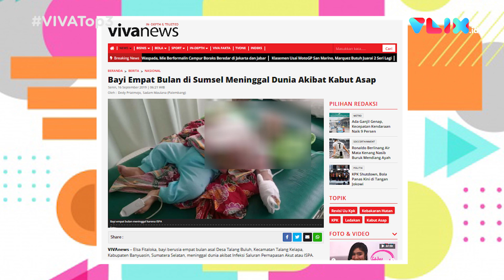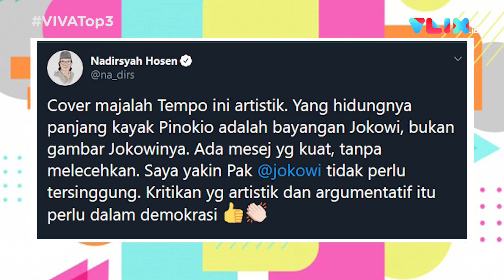VIVA Top3 : Jokowi Berhidung Pinokio, Bayi Korban Kabut Asap & Kilang Saudi Aramco Diserang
VIVA - Sampul majalah Tempo yang menampilkan karikatur Presiden Joko Widodo dengan bayangannya yang mirip pinokio menuai kontroversi. Seorang bayi empat bulan di Banyuasin, Sumatera Selatan, diduga meninggal dunia akibat terpapar kabut asap. Kilang minyak Saudi Aramco di Abqaiq dan Khurais diserang pesawat tanpa awak. Baca selengkapnya di:

Tunggu Sinyal Arab Saudi, Donald Trump Siap Kirim Militer AS ke Iran?